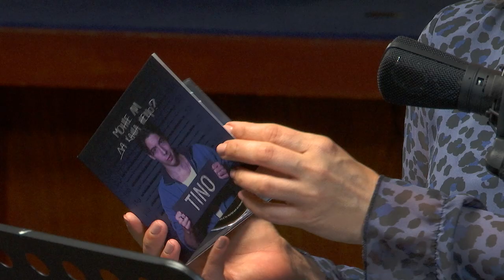Земя на таланти #48 | Тино - Кирил Хаджиев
Тино, или Кирил Хаджиев е финалист в петия сезон на „Гласът на България“. Младият талант е с обещаващо бъдеще за успешна музикална кариера. Самоук е и в пеенето, и в писането на текстовете. Свири на няколко инструмента. Първият му студиен албум „Може ли да кажа нещо?“, излиза през октомври 2021 г., а в песенните варненския изпълнител събира и лирика, и бунтарство.

За дългия път, който извървява Тино до голямата сцена, вижте в интервюто на Диляна Трачева и Здравко Петров.